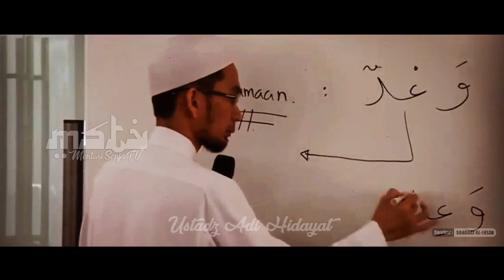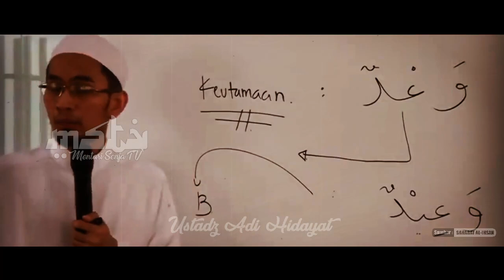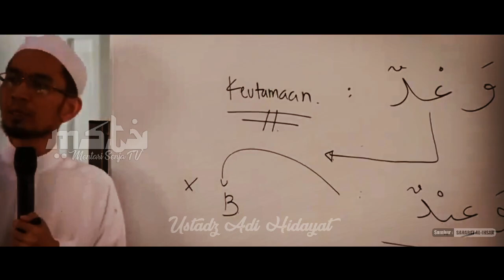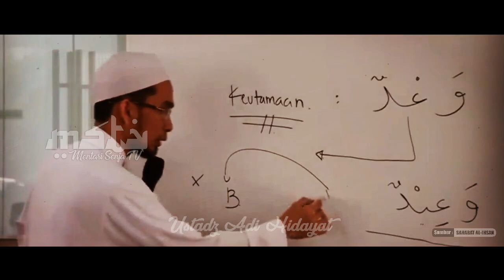HATI-HATI!!! JIKA TERPIKIR BERBUAT MAKSIAT MAKA LAKUKANLAH INI | Ustadz Adi Hidayat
Jazakumullah Khairan Katsiiran (جَزَا كُمُ الله خَيْرًا كَثِيْرًا ) kepada Ustadz Dr. (HC) Adi Hidayat, Lc., MA dan Tim, yang telah menyajikan video terbaik bagi kita semua. Semoga Ustadz Dr. (HC) Adi Hidayat, Lc., MA , Keluarga & Tim mendapat pahala yang melimpah,  Selalu diberikan rahmat dan keberkahan dunia akhirat serta selalu dilindungi Allah SWT. Aamiin Ya Allah.

PERHATIAN!
Mentari Senja TV telah mendapat izin dari Sahabat Al-Ihsan untuk mengupload Video dari Ustadz Dr. (HC) Adi Hidayat, Lc., MA

Channel Youtube "MENTARI SENJA TV" hadir untuk memenuhi kebutuhan ummat Muslim, khususnya di Indonesia yang haus akan ilmu Agama Islam.